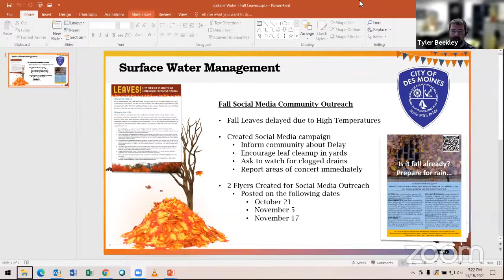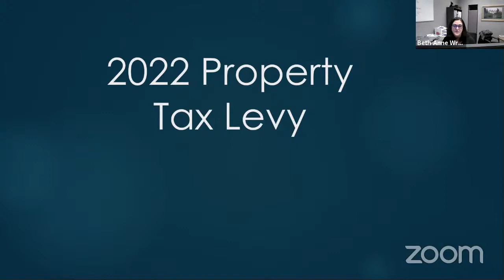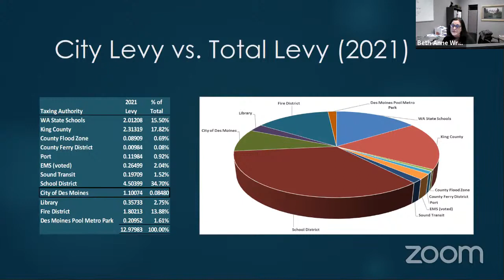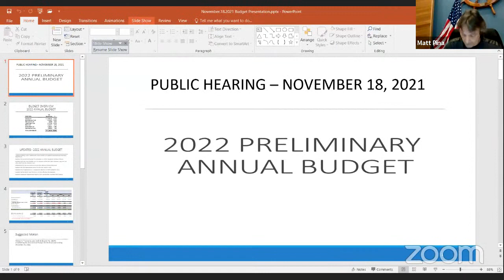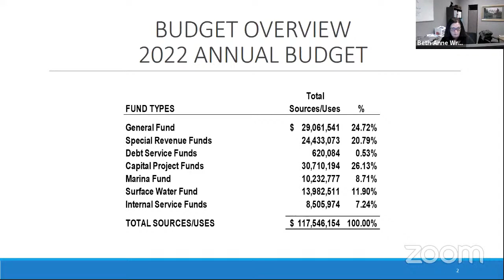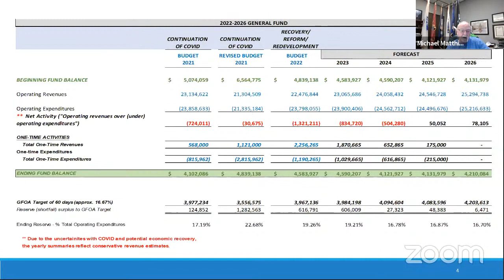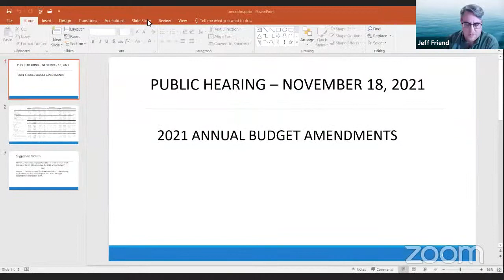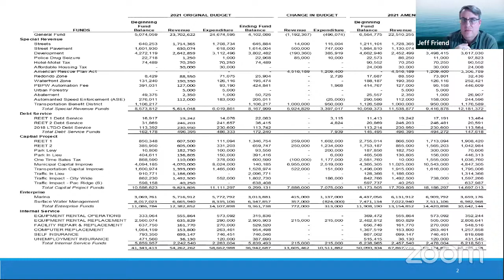Council Meeting 11/18/2021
--Marina Redevelopment Parcel A RFQ choice (Embarcadero Hospitality Group)
--Censure of Anthony Martinelli